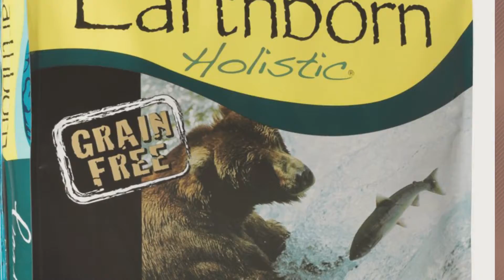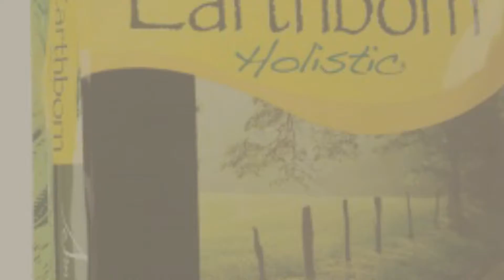Dogs Food Holistic // Top 10 Most Popular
Black Friday / Cyber Monday EARTHBORN HOLISTIC, Meadow Feast, 28 Pound Bag by Earthborn Holistic

Black Friday / Cyber Monday Holistic Select Natural Dry Dog Food, Lamb Meal Recipe, 30-Pound Bag by Holistic Select

Black Friday / Cyber Monday EARTHBORN HOLISTIC, Coastal Catch, 28 Pound Bag by Earthborn Holistic

Black Friday / Cyber Monday EARTHBORN HOLISTIC, Primitive Natural, 28 Pound Bag by Earthborn Holistic

Black Friday / Cyber Monday EARTHBORN HOLISTIC, Puppy Vantage, 28 Pound Bag by Earthborn Holistic

Black Friday / Cyber Monday Holistic Select Natural Grain Free Dry Dog Food, Adult & Puppy Salmon, Anchovy & Sardine by Holistic Select

Black Friday / Cyber Monday Holistic Select Natural Dry Small Breed Dog Food, Anchovy, Sardine & Chicken, 12-Pound Bag by Holistic Select Natural Pet Food